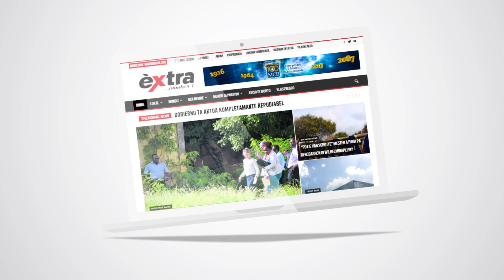Gran Bretaña buskando outor di informe Trump i Rusia